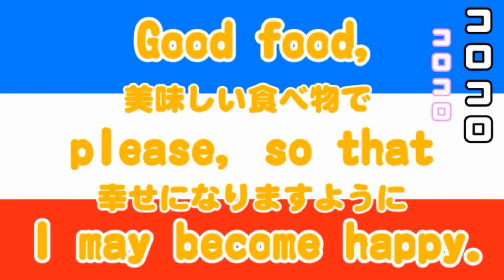#12【コロッケいまむら簡単レシピ】フランスサヴォア地方のマカロニグラタン「クロジフレット」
《クロジフレット（サヴォア地方のマカロニグラタン）》（4人前から6人前）

玉葱1＋1/2個　ベーコンスライス160g 生クリーム250g 白ワイン250g ニンニク2片　ショートパスタ20g カマンベールチーズ90g×3個　塩、胡椒、バター、オリーブ油適量

YouTubeチャンネル「Macaron chan」でやっていたフランスサヴォア地方の郷土料理が大変面白そうだったので少しだけ日本人に合うようにレシピを変えました。大変簡単で美味しいので少数でのホームパーティーに良いと思います。作る前にワインの購入もお忘れなく（笑）

「Macaron chan」はまた現在家族全員でフランスのピレネー山脈付近で生活しておられるので私自身も毎回楽しくチャンネルを観ております。日本では京都でレストランを経営されてました。今回はコラボと言う形になりました。地球の裏側に住んでる方とのコラボとは凄い時代になってきました。

是非是非皆様もTRYして下さい。